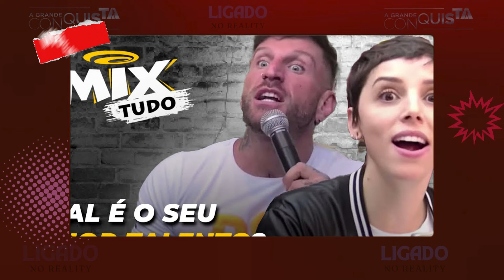A FAZENDA 16: GUIPA É O NOVO APRESENTADOR RECORD SE PRONUCIA E FECHA CONTRATO POLÊMICA VEM A Fazenda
A FAZENDA 16: RECORD SE PRONUCIA E FECHA LISTA POLÊMICA PRA A FAZENDA 2024 CONHEÇA AS PARTICIPANTES!
RECORD SE PRONUCIA E FECHA LISTA POLÊMICA PRA A FAZENDA 16; CONHEÇA AS PARTICIPANTES!
RECORD FECHA LISTA SÓ MULHERES POLÊMICA EM A FAZENDA 16; CONHEÇA AS PARTICIPANTES!
ANALISANDO A SUPOSTA LISTA DE PARTICIPANTES DA FAZENDA 2024 | A Fazenda 16
A FAZENDA 2024: ANALISANDO OS PARTICIPANTES FAMOSOS COTADOS! | A FAZENDA 2024: ANALISANDO OS PARTICIPANTES FAMOSOS COTADOS! |  A Fazenda 16

Lista completa a fazenda 16 em 2024
cinthia cruz_ Cinthia Cruz
julinha gomes  Júlia Gomes
solange frazaoc Solange Frazão
gabi guimaraes
nana gouveao Nana Gouvea
sheilla castro ex-jogadora de vôlei Sheilla Castro.
flortvsbt Flor Fernandes, do SBT
emilly araujo  Emilly Araújo

Vaza possível lista feminina de A Fazenda 16
a fazenda 16,a fazenda 16 participantes,a fazenda 16 2024,vai ter a fazenda 16,fazenda 16,lista com nomes a fazenda 16,a fazenda 16 possíveis participantes,elenco de a fazenda 16,participantes a fazenda 16,novidades sobre a fazenda 16,bbb 16 vs a fazenda,como será a fazenda 16,estreia da fazenda 16,quem ganhou a fazenda 16,novidades de a fazenda 16,a fazenda 16 ao vivo agora,quem vai esta na fazenda 16,quando começa a fazenda 16

Veja a lista de participantes de A Fazenda 16!